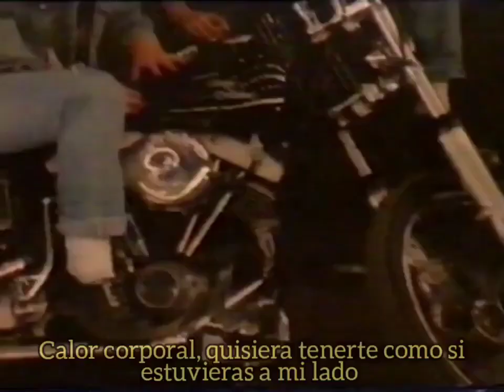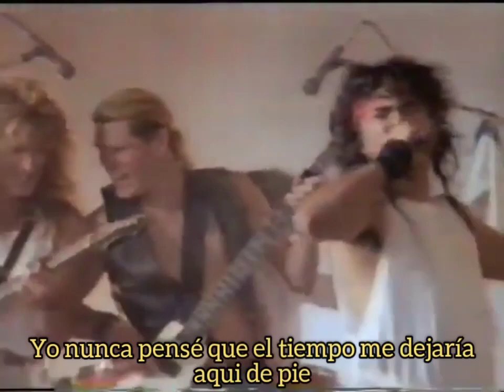ROXUS - "Body Heat" (1989) Subtítulos en Español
ROXUS - "Body Heat"
Non Album Single (1989)

Lineup/Alineación:
Juno Roxas - lead vocals
Dragan Stanić - guitar
John 'Stones' Nixon - bass guitar
Darren Danielson - drums
Andy Shanahan - keyboards

Roxus were an Australian hard rock band which existed between 1987 and 1993. Their debut album, Nightstreet was released in August 1991 and peaked at No. 5 on the ARIA Albums Chart. Their most successful single, "Where Are You Now?", reached No. 13 on the ARIA Singles Chart and was certified gold.

Roxus fue una banda de hard rock australiana que existió entre 1987 y 1993. Su álbum debut, Nightstreet, fue lanzado en agosto de 1991 y alcanzó el puesto número 5 en la lista de álbumes ARIA. Su sencillo más exitoso, "¿Dónde estás ahora?", alcanzó el número 13 en la lista de sencillos ARIA y fue certificado oro.

"BODY HEAT" Lyrics:

Lonely eyes are watching me like a child in the night
And everytime I'm touching you, you know it always seems so right
If I could hold you in my arms til the night was day
You know it makes my troubles seem so far away

But I'm trapped in your heart of stone
I can't make it on my own
I never dreamed that time would leave me standing here

I send a message to you and you know what to do
You were always the one

Body heat I wanna have you like you're next to me
I wanna feel it like it used to be
Body Heat

Living on your promises never getting anywhere
Hold out, it's cold out... to me you just don't care
You know it makes my troubles seem so very far away

I'm gonna crush that heart of stone